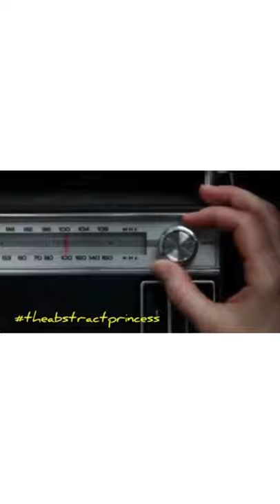2021 Abstract Eye by Ja’Ski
2021 Abstract Eye Art Collection